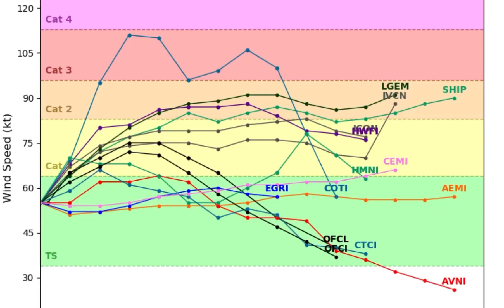Tormenta Tropical Gonzalo - Vientos de 65mph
Boletín 5am: La tormenta tropical Gonzalo continúa fortaleciéndose, ahora con vientos sostenidos de 65 mph, cerca de ser huracán. Se espera según el pronóstico oficial que hoy sea el primer huracán de la temporada. La Isla Barbados continúa bajo vigilancia de huracán. Más islas de las Antillas Menores deberían entrar en vigilancias durante el día de hoy.

El centro se localizó a las 5 a.m. en la 10.0ºN, 47.0ºO, moviéndose al oeste a 12 mph, con vientos sostenidos de 65 mph, ráfagas de 80 mph y una presión de 997 mb.